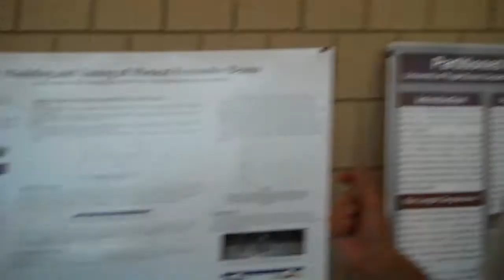Eric Laukkanen '14: Student Research Symposium, Fall 2011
Puget Sound students talk about their university-funded summer research projects